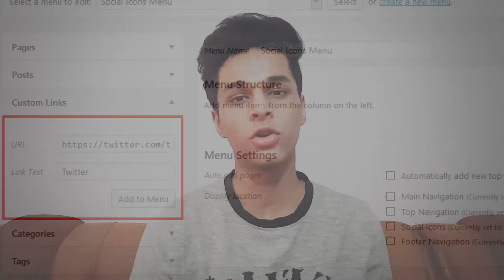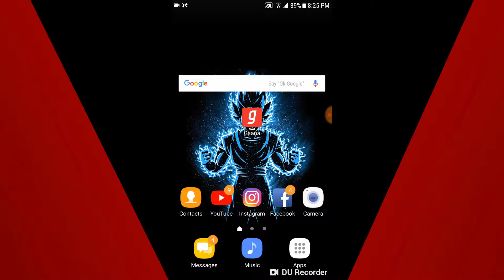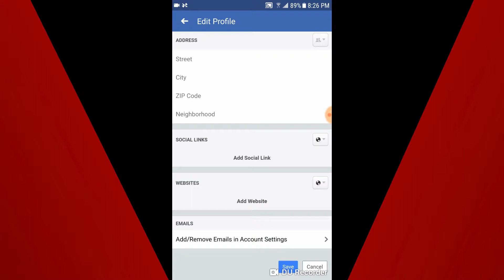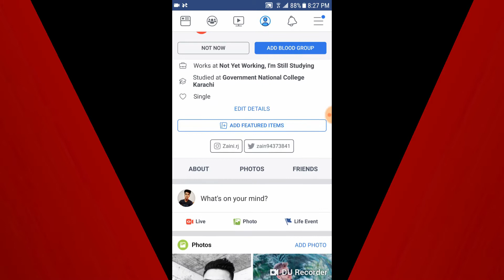How To ADD Instagram Button On Facebook Profile || Instagram ka link facebook me kaise lagayein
so guys in this video i tell you how you can easily add instagram or any other social media link/button on facebook on your smart phone so ihope you enjoy the video if yes so plzz subscribe my youtube channel thanks for watching byeeee.